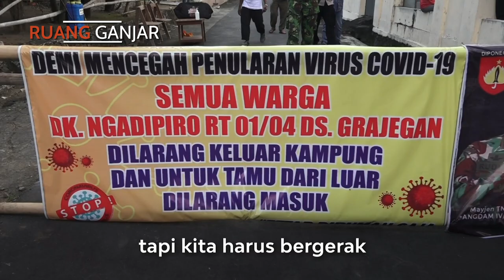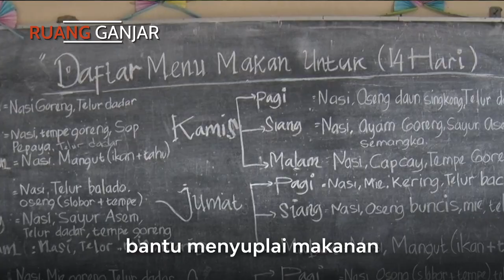RUANG GANJAR : INI ADALAH PERANG, AYO SALING MENGUATKAN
Bapak ibu, sedulur-sedulurku kabeh. Sudah 17 bulan kita bertarung habis-habisan melawan pandemi. Jika bapak ibu menyimak laporan perkembangan kasusnya, ya Allah, panjenengan pasti ngelus dada; sedih karena angkanya terus melonjak.

Apalagi setelah covid varian india menyerang negara kita. Setiap hari, ribuan bahkan puluhan ribu saudara kita tertular dan tak sedikit dari mereka yang kemudian meninggal.

Sekarang ini sepertinya kita semua jadi gampang sakit. Ini membuat kita mudah cemas dan khawatir. Kita sama-sama merasakan, sulitnya mendapatkan ruang hidup yang aman dan nyaman.

Bapak ibu, panjenengan semua pasti sudah pirso, sudah paham, bahwa corona akan melemah jika kita disiplin dalam mematuhi protokol kesehatan.

Protokol kesehatan ini adalah benteng pertahanan. Pakai maskermu, maka corona tidak akan menyerangmu. Jaga jarakmu, maka corona akan menjauhimu. Cuci tanganmu, maka corona akan mati di situ. Dan jika corona punya ribuan jalan untuk menyerang, kita juga punya ribuan pasukan untuk menghadang. Apa itu? vaksin.

Tapi nggih niku, bapak ibu, kita harus ikhtiar, kudu wani lan gelem rekoso sitik: kita harus disiplin dan sabar. Jangan sampai cuma disuruh pakai masker langsung mblayer. Diminta jaga jarak langsung mbentak. Disuruh di rumah saja, tidak terima.

Jadi, bapak ibu. kalau sekarang pemerintah menerapkan PPKM Darurat, itu adalah bagian dari ikhtiar untuk menciptakan benteng besar dan kuat agar semakin banyak dulur kita yang terselamatkan.

PPKM ini bukan untuk memberatkan, apalagi menyusahkan penjenengan. Mboten. Kalau pendapatan panjenengan jadi berkurang atau pekerjaan penjenengan dadi abot karena PPKM ini, kulo suwun penjengan nggih ihklas. Yang namanya ikhtiar, apalagi ini berjuang untuk melawan pageblug, nggih pasti ada resiko.

Ini semua kan demi keselamatan kita; keselamatan keluarga kita, saudara-saudara kita, teman-teman kita, juga tetangga kita.

Ngapuntene nggih bapak ibu. Saya tidak bermaksud ngajari, tidak bermaksud ngguroni. Yen pancen tibo mangsane lelakon rekoso sing kudu awake dewe lakoni, nggih mpun ayo dewe adepi. Kalau memang tiba saatnya kita menghadapi suatu kesulitan, ya sudah harus kita hadapi.

Yakin mawon, jika kita benar-benar disiplin dan sabar mematuhi protokol kesehatan, tidak banyak bepergian dan tidak sakepenake dewe, tidak semaunya sendiri, lakon rekoso ini ora bakal suwe. Kesulitan ini tidak akan berlangsung lama dan pendemi bisa kita atasi.